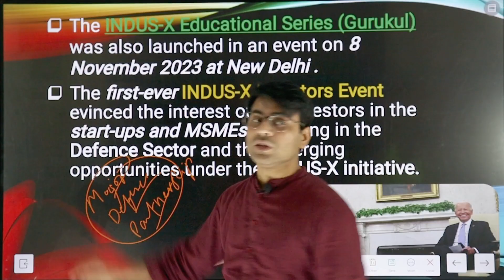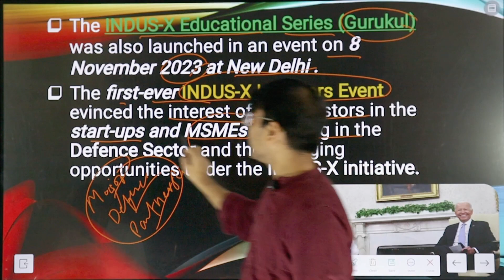Indus X India and US Big Innovation In Defence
copyright  @Selection_IAS ​